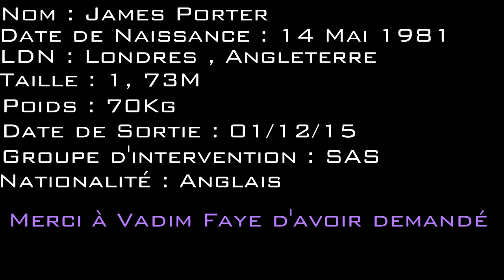Rainbow Six Siege : L'histoire d'un agent : Smoke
Vingt-cinquième épisode d'une longue série sur la chaîne ! Le principe de cette série est simple , " L'histoire d'un agent " à pour but de raconter l'histoire de la totalité des opérateurs sur Rainbow Six Siege . Peu importe que ces opérateurs soient DLC ou bien un agent de base .

Les histoires qui vous sont racontées dans ces vidéos , proviennent du site officiel de Rainbow Six Siege , des biographies des opérateurs dans le jeu , du Reddit d'Ubisoft concernant Rainbow Six ou bien des différents Patch Notes que les développeurs proposent .

J'essaierai d'upload UN épisode par SEMAINE ! Mais je ne peux vous le promettre , ces vidéos prennent un temps fou ! Entre la recherche des informations , la vérification de ces dernières , la lecture de ces histoires ( Avec ses différentes prises ) , le montage , le temps de rechercher les images etc ... vous vous doutez bien que je ne peux en sortir plus d'une sur la semaine .

Si vous désirez connaître l'histoire d'un opérateur en particulier , mettez moi son nom dans les commentaires ! Je ne promets pas de faire sa vidéo dès la semaine suivante , mais je ferais une liste des opérateurs les plus demandés pour savoir lesquels faire passer en priorités !

En ce qui concerne la musique en fond , je voudrais la changer pour ce type de vidéo , mais je recherche encore des musiques NON COPYRIGHT Qui collent avec le style militaire . Du style Main Theme de Black Ops 1 Multijoueur . Alors si vous avez des idées , proposez les moi dans les commentaires !

Merci d'avoir lu , j'espère que la vidéo vous plaira ! Merci ZaRKoO79 / ReZoRD_-_ / Arnaud